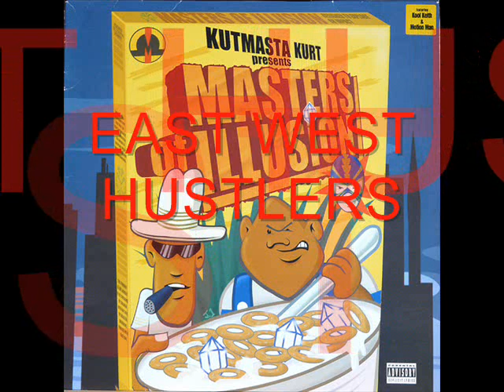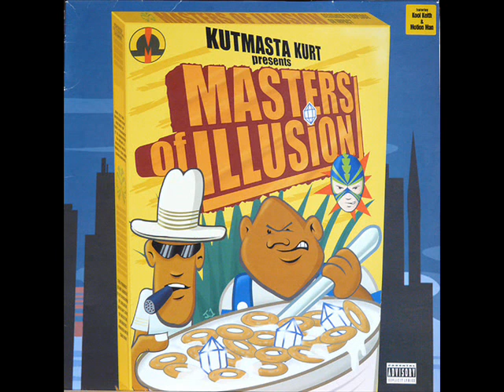Masters Of Illusion - East West Hustlers (Kool Keith & Motion Man)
Masters Of Illusion - East West Hustlers

LYRICS

Yo whassup kid?
Yo every motherfuckin year I spend $70,000
for a fuckin picnic, 4th of July
You motherfuckers come and eat up my shit, now that's right
Bitches too, bring your own fuckin brown paper bag
Get out my fuckin yard
Nah na not this year, I'm not fuckin with motherfuckers
I'm stickin niggaz up, puttin 'em on the grill
Charcoalin motherfuckers
That's right

[Kool Keith]
I call up Motion, crank the pipes in the green Cutlass
Stankhead roll, super fly spinner on gold vogues
From here to Texas playin Master P, in the Lexus
Speakers and rearview, comin to, bangin through you
Strippers that wiggle wind up, out them short pants
And bitches can dance here's yo' yip baby suck my dick
That's on the Ampex reels, countin dollar bills
Don't smoke no bit that weed man smell like shit

[Motion Man]
I'm built for action, my hairy chest with gold chains
just smokes a fraction, and saves some for the brain
My ostrich headband, playin ball
Move upon the floor like I'm Allen, show my crossover now
Cadillac the fifth wheel, six hoes in the back
Keith packin the steel
Nigga how the fuck you comin out with this scalliwag?
She ain't ridin in my love
With that kitchen and that kinky purr, or belly rub
And take that other fat hoe with the blubber, I roll like Daytons
Very expensive for you ones on budgets, my name is Clifton
Capital C-lift off, giraffe jacket
Puma jeans, trout shoe, elk hat
Yo rub my back 'til my penis bulge out of my slacks
Be like a crook and stab you right up in your tuna and hug it
I got the bait, five Cadillacs deep in yo' state
Be like them vogue tires, gold trim, I fucked you you're fired

[Chorus: x4]
[K] East West hustlers
[M] We showin out
[K] Bronx to the Bay-ay-ay

[Motion Man]
You know how it is, I hear a noise and take my shit straight to the shop
Nigga FIX MY SHIT and run it by eight o'clock
Who she roll with, Clyde that down South Southern-ass drawer nigga
Yo tell him you with Clifton, and Lady Jones clockin these figures
You see we all connected
My leopard spot drawers got infected
I had a velvet condom, eagle socks, tyrannosaurus rex, turtlenecks
Niggaz sweatin in a drop-top Vette, but it ain't mine

[Kool Keith]
44 mag glove compartment and the plastic bag
I come real with shit, Bobby who you fuckin with?
You down South with the Klabman, close your fuckin mouth
I'm Lenny Jones, chewin steaks, y'all eatin chicken bones
4th of July them city boys come and start trouble
Uncle Harold lightin ass with the double barrels
Winchester sawed-off, blast a motherfucker's neck off
We blow yo' leg off, the shirts and yo' whole head off
We called the ambulance, paramedics in yo' progress
My cousin Ricky, with jheri curls through yo' vest
Double ocks catch crews out there in many spots
Big boy Uncle Pete, down South hustler
Go help Aunt Reese, you motherfuckers bring the mustard
Chicken salad, don't fuck with grandma layin on the palette
Y'all take aim and rest, with liquor on yo' fuckin breath

[Chorus]

[K] I put the garbage out, get your ass out the bedroom
[M] I tamed the monkey, squeezed the vocals up out the sparrow
[K] Usin your tactics, your little speakers sound plastic
Crossover samples, don't try to come, like you Rambo
Get in yo' ass again, you get the real blast again
[M] I leaned up on the curb and slid some beer for my folks
Took some tokes, Clifton, liftin
Suck my anal, the baldheaded kid unclog yo' shit like Drain-o

[Chorus]